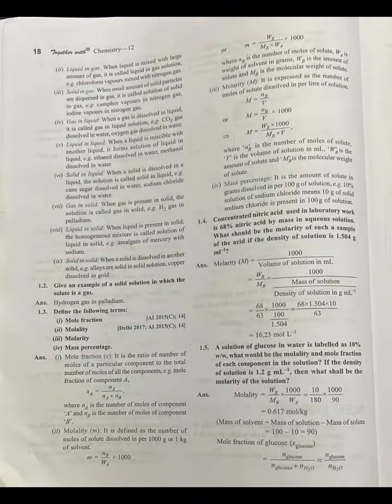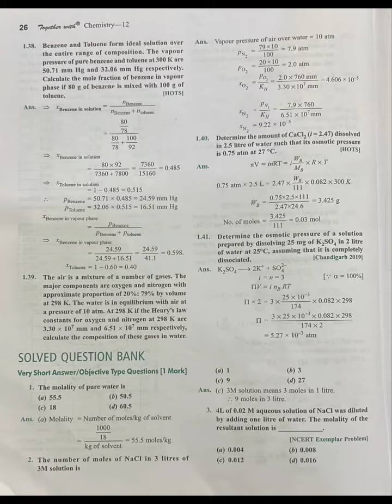12th Ch-2 Solutions NCERT exercise solutions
class 12th CBSE chapter 2 Solutions NCERT exercise Solutions and intext questions